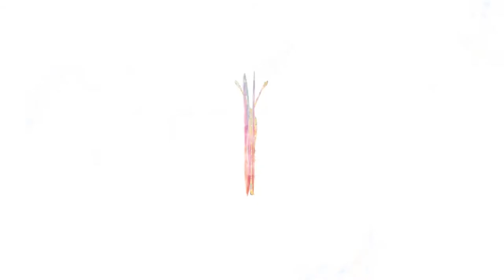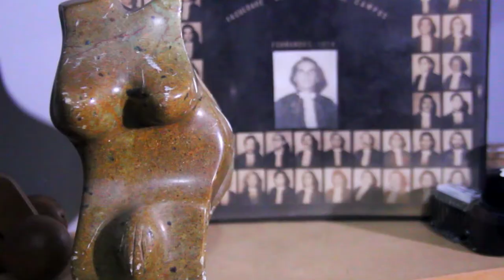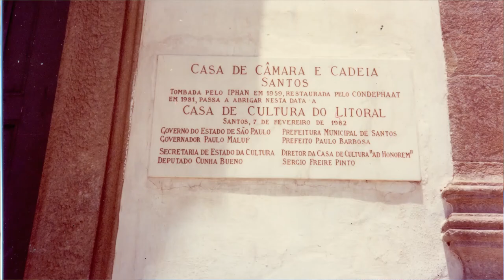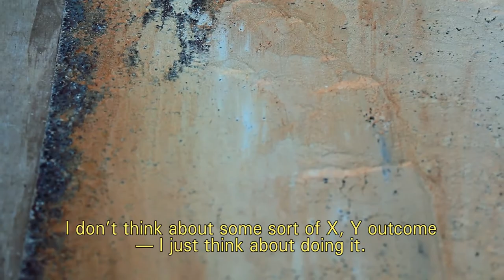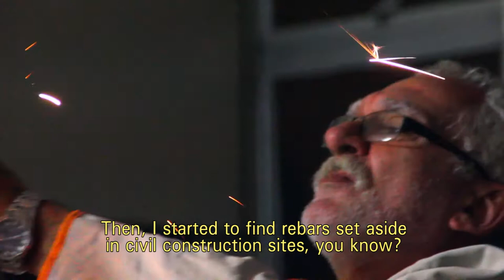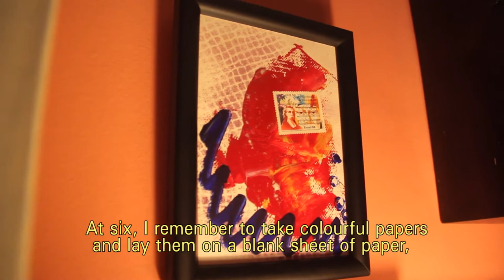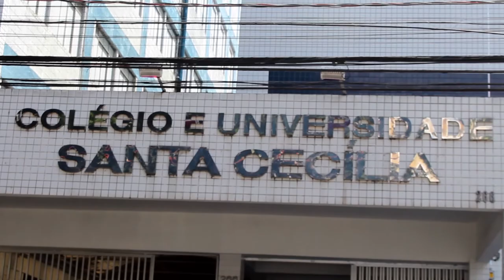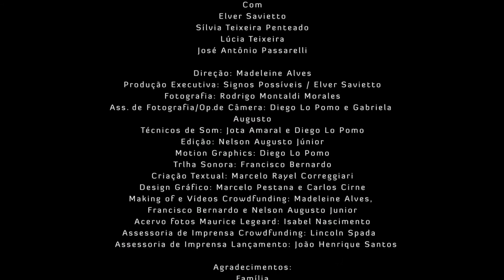Titleless, Mixed Media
Example of artistic resilience, Elver Savietto is much more than art educator, ceramist and sculptor - he is a multi-artist who has been working at his craft passionately foe more than 30 years. Nature, Santos city, the feminine shapes, the sea, the fishes - inspirations of his rich and creative universe.

Executive Production: Signos Possíveis

Master Market Support: UNISANTA - Universidade Santa Cecília
Further Market Support: Lobo Estúdio | Curta Santos